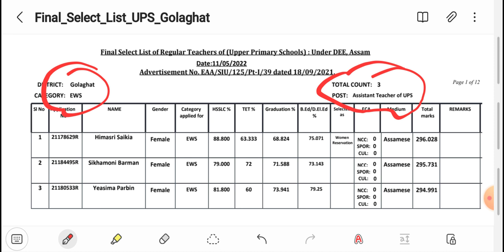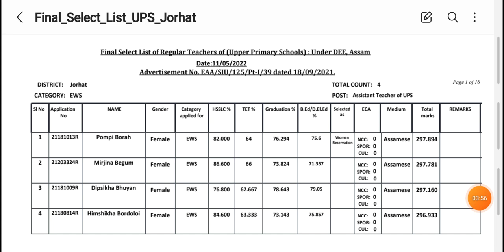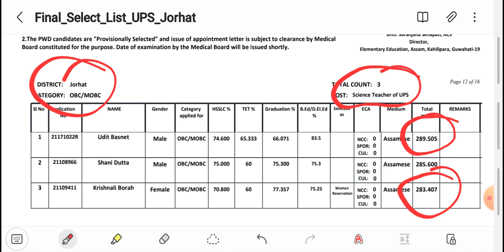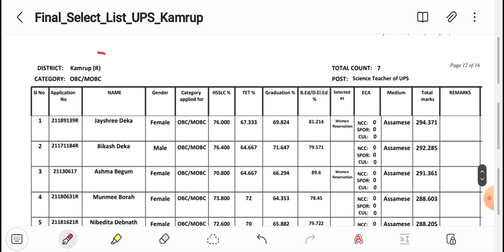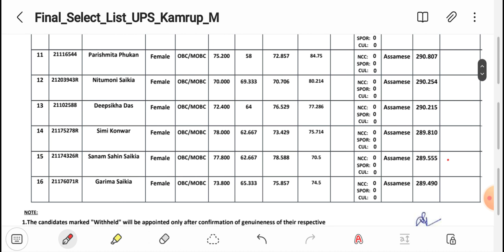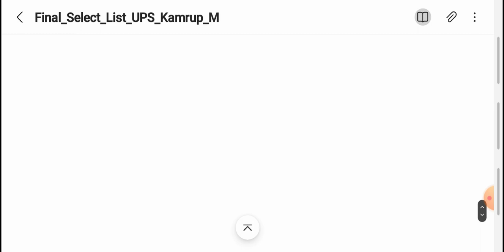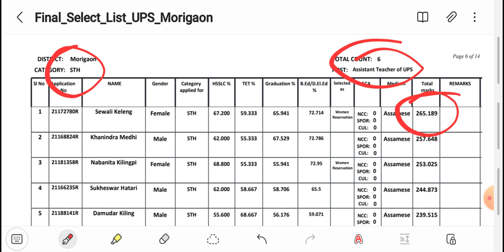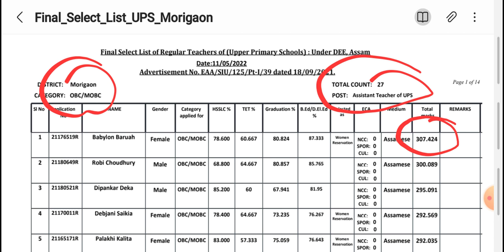assam tet cut of marks 2021 | assam tet last final cut off marks | atet last cut off marks | up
assam tet last cutt off up
assam tet latest update
assamtet update news
assam tet cutt off 20211
assam tet final cutt off
last final cutt off assam tet 2021
final cutt of assam tet
assam tet ৰ সেহতীয়া cutt of বিশ্লেষ
siksha setu axom
grade-III&IV
most restricted place
regulating act 1773
charter act 1813
ramsar site in India
ramsarsite mcq
top 150 mcq
competitive exam
btad tet
btr tet
sports mcqs
mcq sports
sports mcqs gk today
assam sports mcq
sports mcq with answers
sports mcq online test
sports award mcq
sports quiz
sports quiz questions and answers
fit india questions and answers
sports gk
ssgd sports questions and answers
gk questions
sports knowledge
sports mcq for apro
sports mcq for assam police
ssc gd sports gk
cricket quiz
current affairs
games questions and answers
gk questions
quiz competition
sports se related mcq
olympic quiz questions and answers
sports mcq railway
grade III and IV
silshasetuaxom কেনেকৈ edit কৰিব
SIKSHA SETU AXOM
কেনেকৈ শিক্ষ সেতু অসম কৰিব
কেনেকৈ শিক্ষসেতুঅসমকৰিব